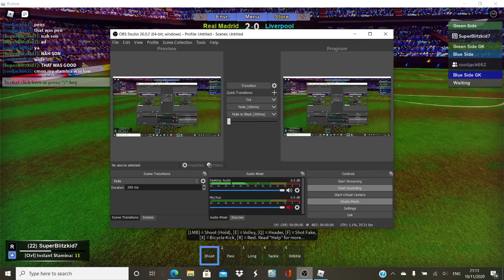VERY EPIC GOAL YAH